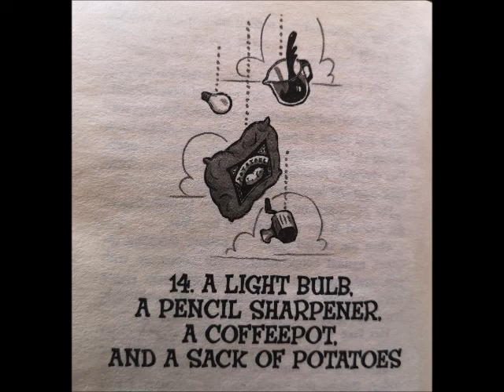Wayside S Gets a Little Stranger, Ch 14: A Light Bulb, Pencil Sharpener, Coffeepot, Sack of Potatoes